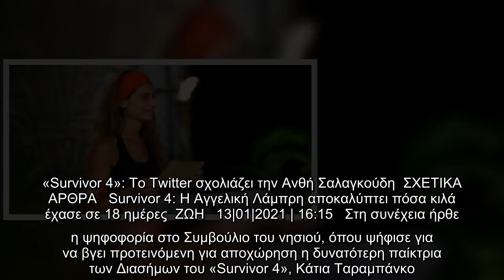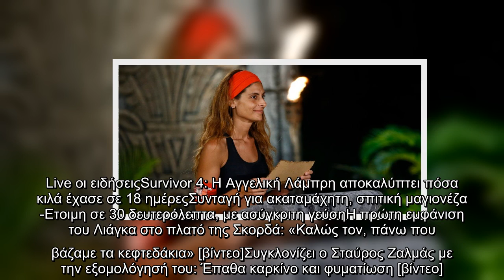Survivor 4: Το Twitter σχολιάζει την Ανθή Σαλαγκούδη -«Κάποιος να τη σκουντήσει, νομίζω την πήρε ο ύ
Survivor 4: Το Twitter σχολιάζει την Ανθή Σαλαγκούδη -«Κάποιος να τη σκουντήσει, νομίζω την πήρε ο ύπνος»